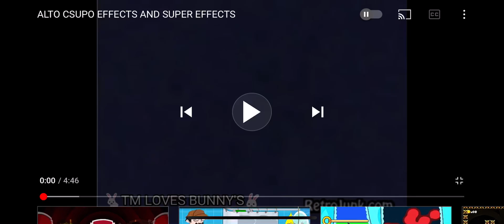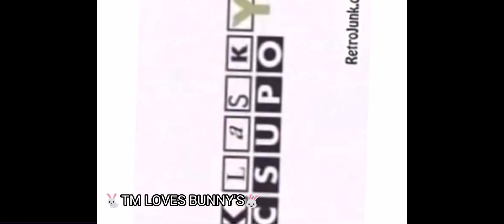ALTO CSUPO EFFECTS AND SUPER EFFECTS IM LOVE BUNNY PART 4 2012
Preview 2 alto csupo super effects